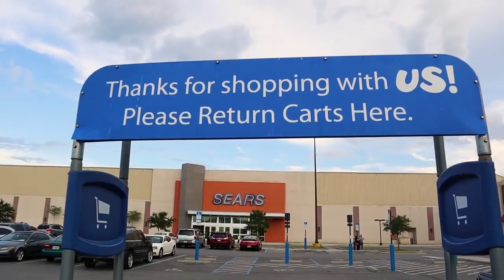Bowser Junior - Toys R Us (Official Music Video) feat. Joseph & Cody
Bowser Junior - Toys R Us (Official Music Video)